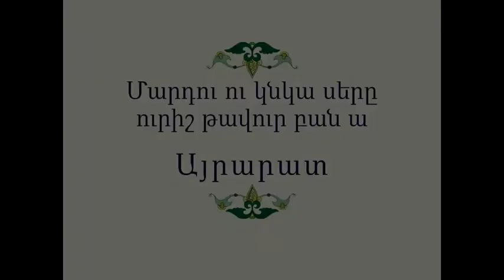Հայ Ժողովրդական Հեքիաթներ Մարդու ու կնկա սերը ուրիշ թավուր բան ա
Հատոր-III
Կարդում է Տաթև Ղազարյանը
Ասացողն անհայտ է:
Գրի է առնել Տ. Նավասարդյանցը 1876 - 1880թթ.